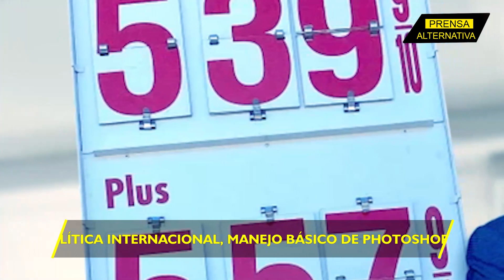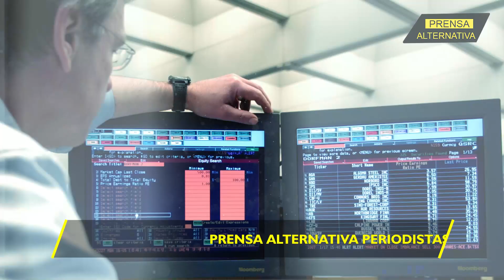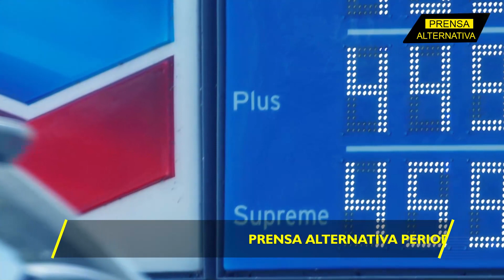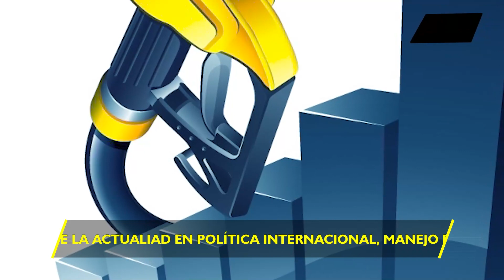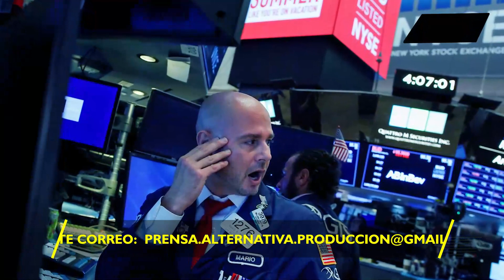Se agotan reservas y aprieta crisis energética mundial!!!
Aunque no es nada novedosa la grave crisis energética que azota al mundo en este pleno invierno, la situación es particularmente grave en la potencia del norte y en Europa, donde quedan inventarios de diésel para apenas 25 días, sin posibilidad de recuperación inmediata. Según Bloomberg, todos los mercados del mundo sufrirán los efectos de la inflación y escasez de suministro.

Director General: Juan José del Castillo
Jefe de Prensa: Enzo Anchante
Jefe de Producción Audivisual: Jimmy Paucar
Jefe de Turno: Nancy Vargas
Investigador Asociado: Ana Moreno
Locución: Leonardo Guerra
Edición: Berenice Castillo